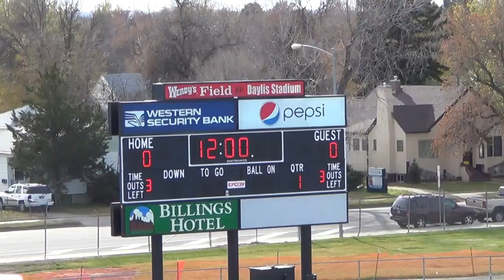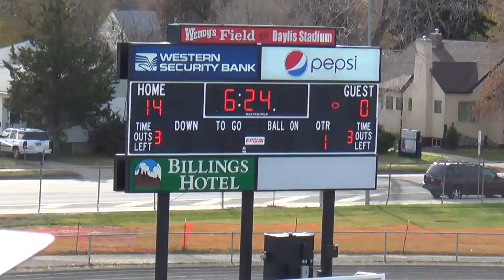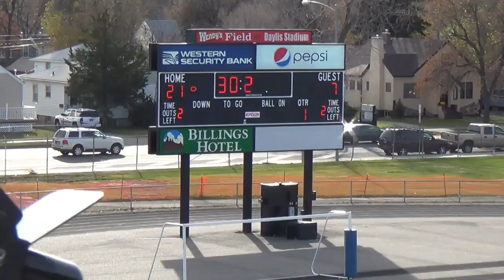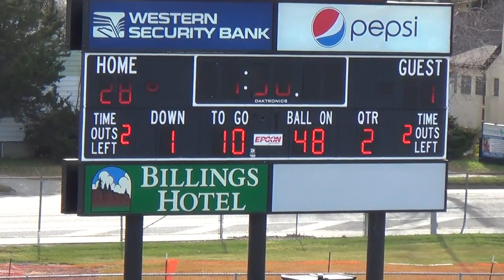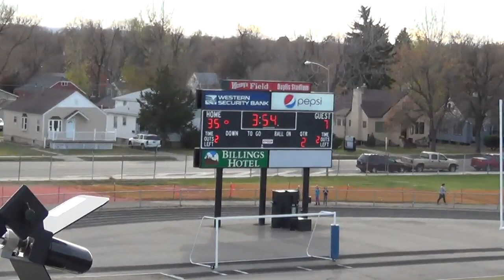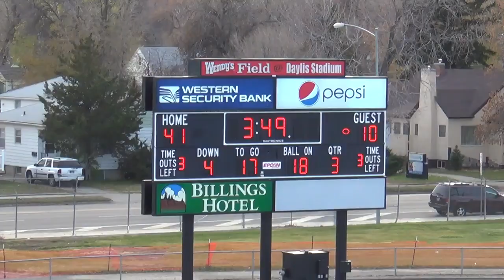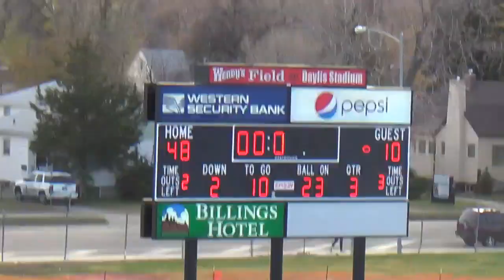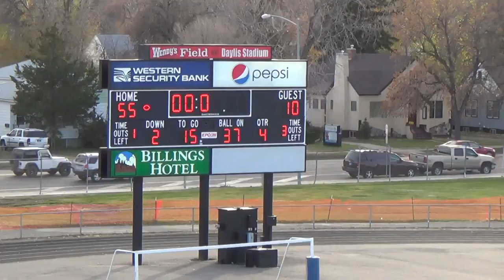Billings Central Rams Football 2013 - Hamilton Broncs - Quarter-Final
Billings Central beat the Hamilton Broncs 55-10 in the Quarter-Final Round of the Class A playoffs.  Central passed for 88 yards with 1 TD and 1 INT, and rushed for 368 yards and 6 TD's.  The Defense gave up 149 yards passing with 7 INT's and 135 yards rushing with 1 TD.